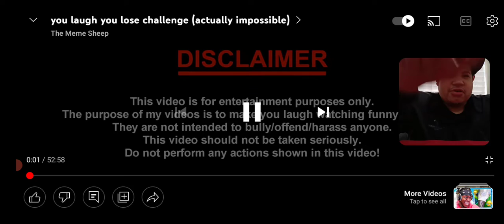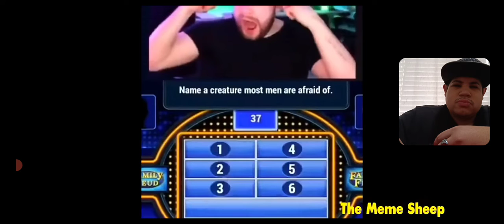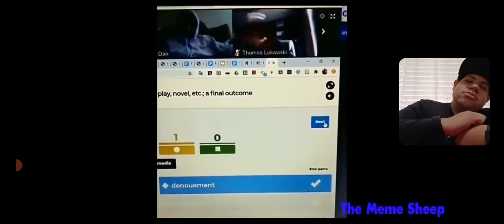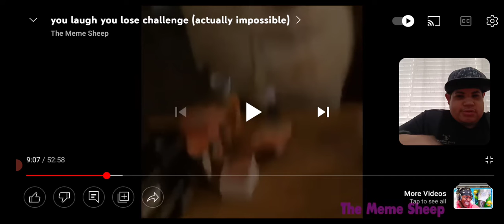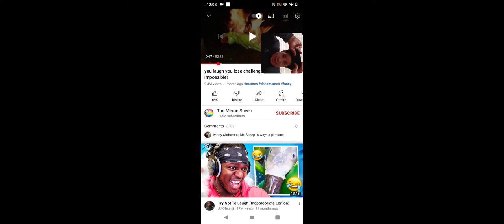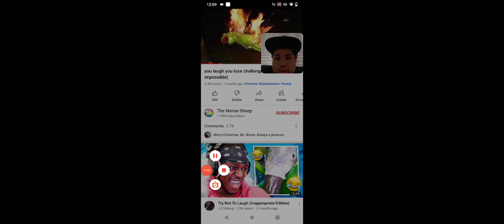You laugh you lose Challenge 😅 not Really did I laugh